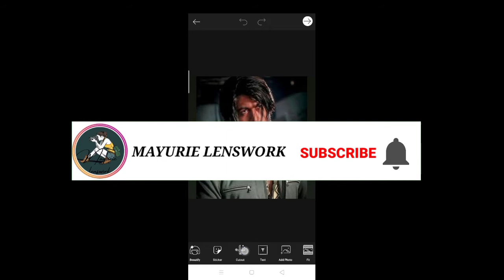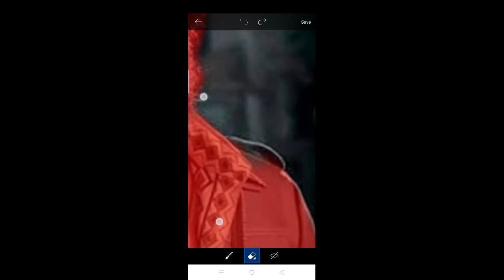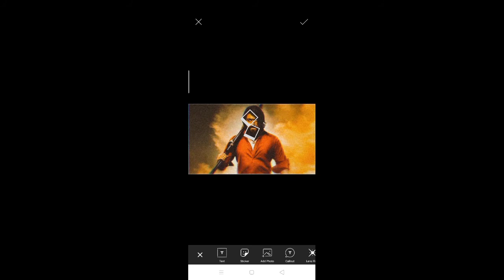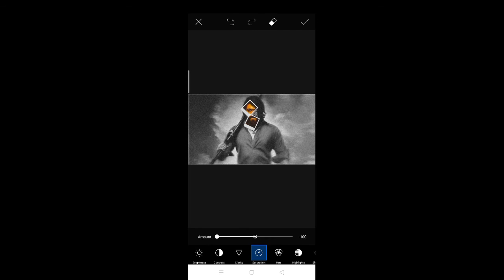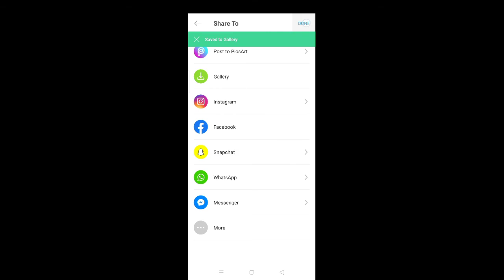Kgf chapter 2 | kgf editing | how to remove background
Kgf chapter 2 | kgf editing |

This video is about how to remove a background in mobile easily remove background easily in picsart kgf editing

1)PicsArt photo editing
2)Instagram Viral Photo Editing
3)Snapseed Photo Editing
4)PicsArt Background Change Photo Editing
5)Viral Editing
6)Stylish Photo Editing
7)Background Remove
8)Photo Editing
9)Creative Photo Editing
10)Manipulation Photo Editing
11)picsart editing
12)photo editing
13)snapseed photo editing
14)snapseed edit
15)image editing
16)lightroom editing

How to remove background noise in kinemaster
How to remove background in snapseed
How to remove background in kinemaster
How to remove background in pixellab